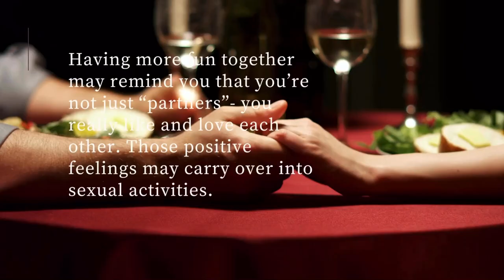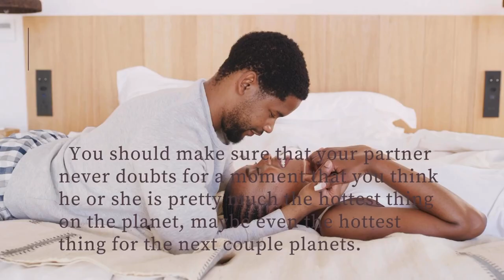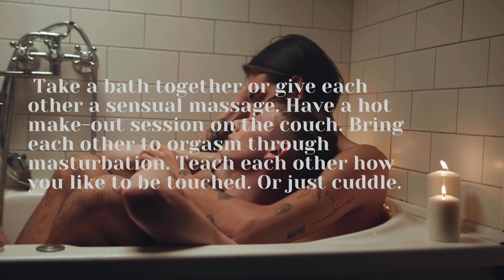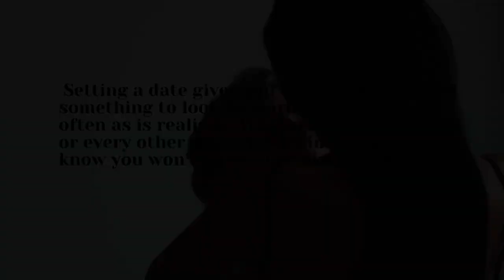10 Keys to a Greater Sex Life! Simple ways to improve your sex!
Want to have better sexual relationships? Take a look at some tips for a more satisfying and fulfilled sex life for both men and women. If you're trying to improve your sexual encounters, want to last longer in bed, have better orgasms and be more sexy with your partner, take a look at this sex education video to have a full and happy sex life.